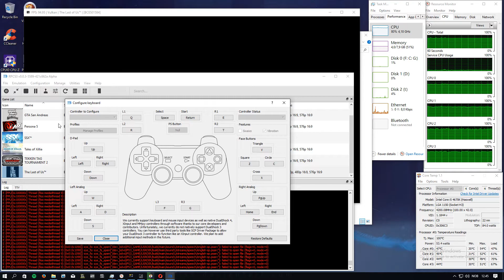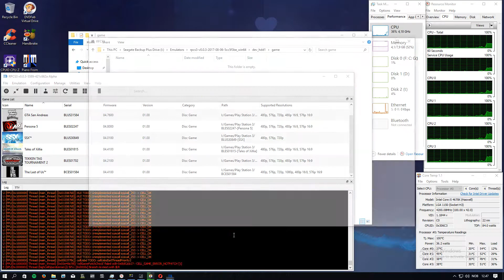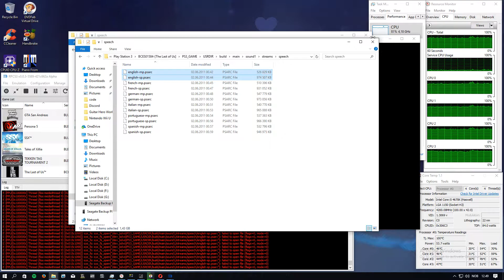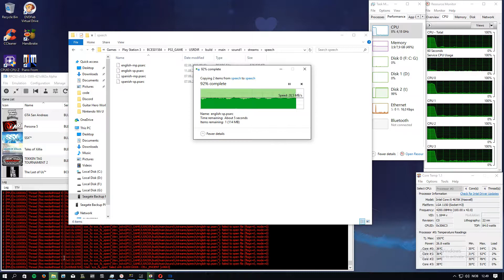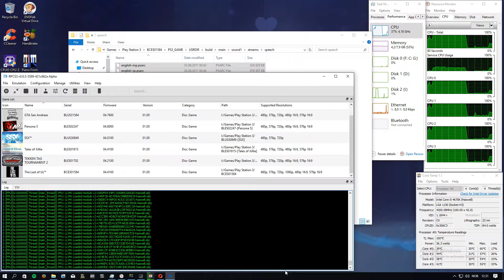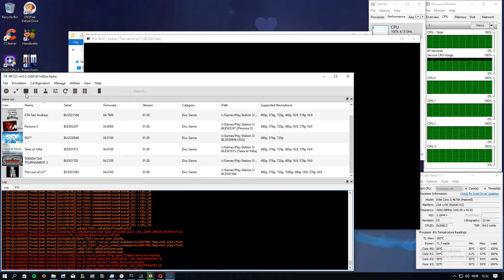The Last of Us - RPCS3 - Booting and soft locks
GTX 750 Ti 2 GB
8 GB Ram